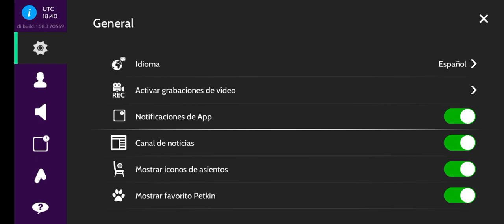31 de diciembre de 2021